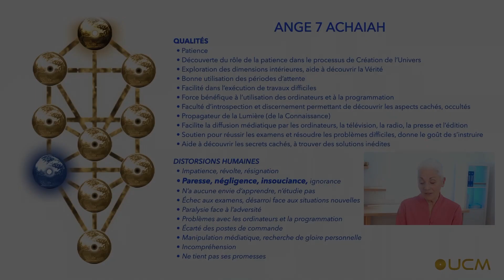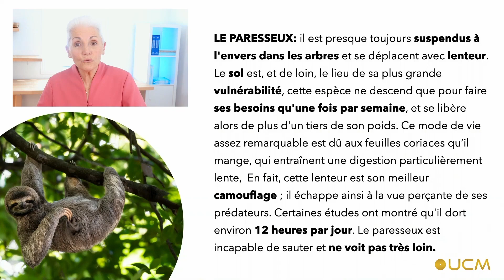CHRISTIANE | Le paresseux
🌎 SITE UCM -

🇫🇷 ÉVÉNEMENTS -

🇫🇷 FORMATIONS -